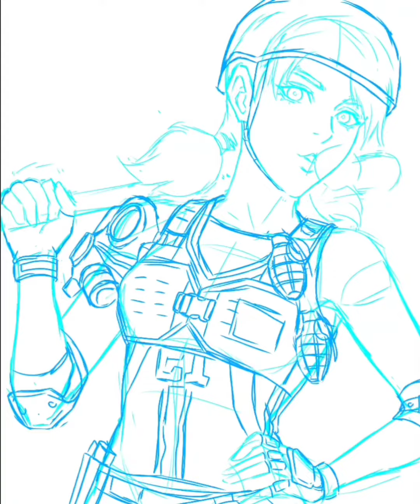Drawing Artery Jammer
Apps : ibispaintX apps

Device : realme RMX1921